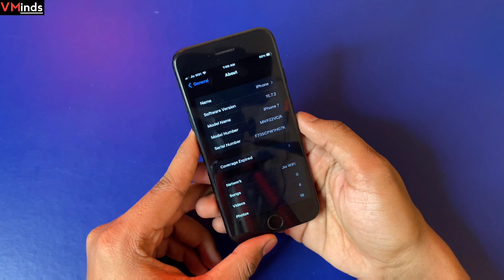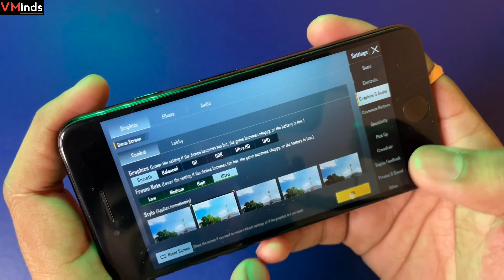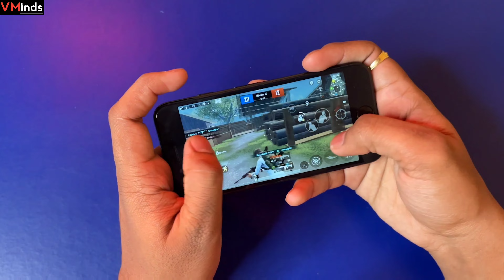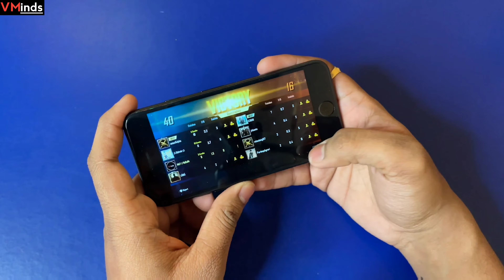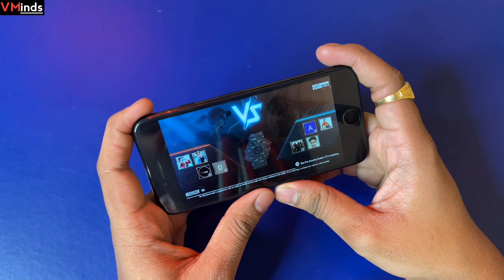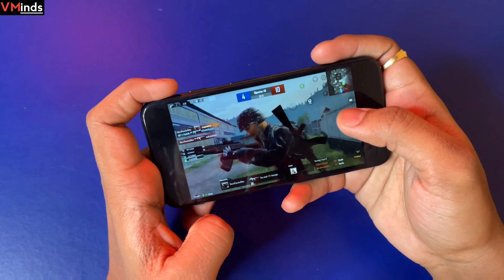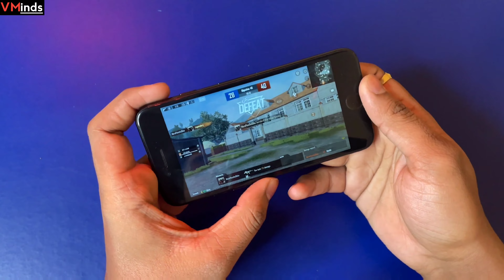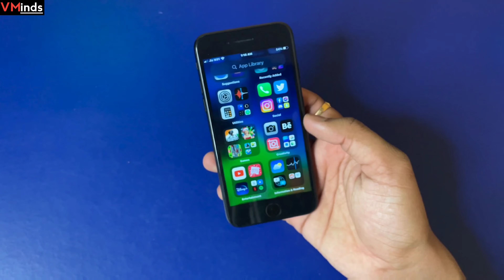iPhone 7 Worth in 2023? For Gaming | BGMI test Performance test | Battery test | Heating test VMinds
Hey Guys
in this video , i'm gonna test game on apple iphone 7 in 2023 it's worth buying in 2023 for gaming
iphone 7 bgmi test with battery drain test as well as heating test in 2023..buy or not in 2023..!